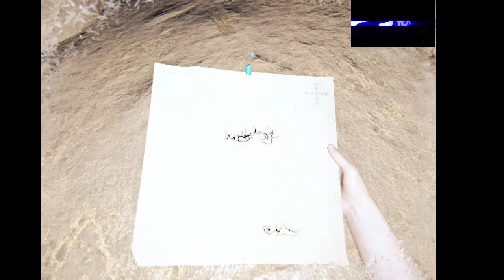How to get climbing axe in THE FOREST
Now that you got your map and compass get yourself ready to explore another cave coz this is one of the items that you badly need in exploring.
I started from the yacht and headed north to the crater or what we players call it "butthole". Make sure to prepare yourself because you will be fighting cannibals and mutant babies.